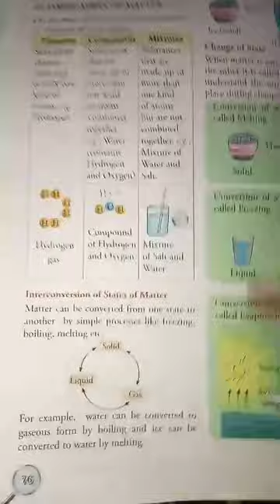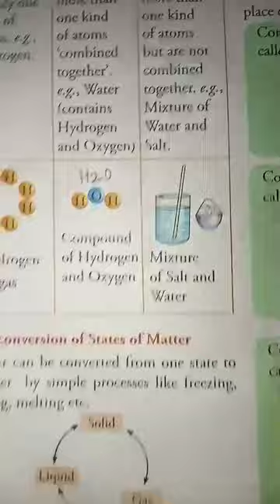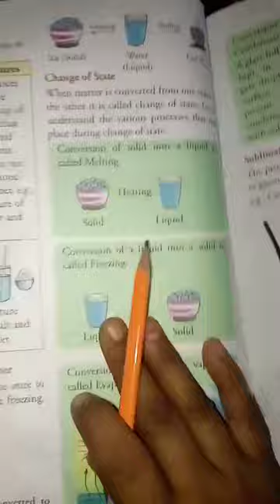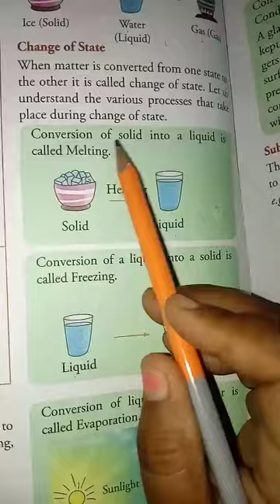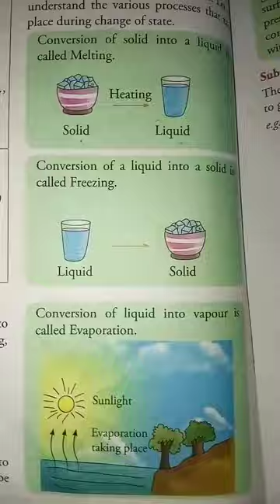States of matter | Classification of matter | Chapter 7 Science Class 5 | best online learning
States of matter | Classification of matter | Chapter 7 Science Class 5 | best online learning  | Lots Of Tutorials